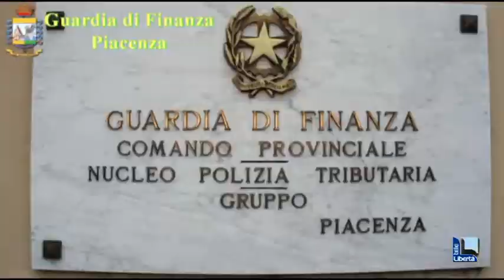Blitz della Finanza in due locali a Castel San Giovanni: 6 lavoratori in nero e 5 irregolari